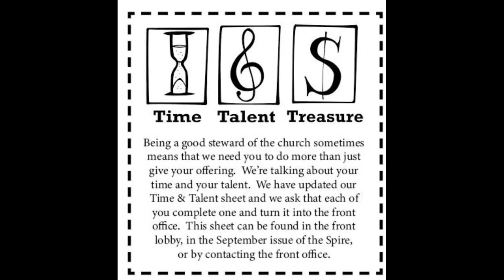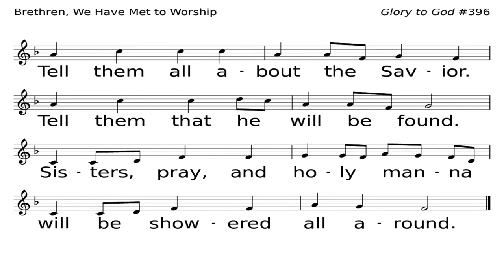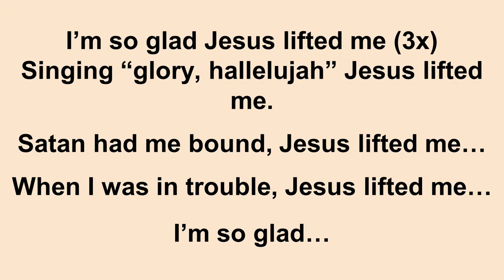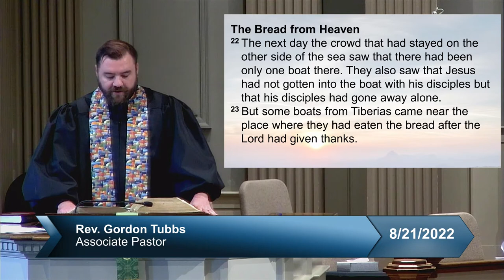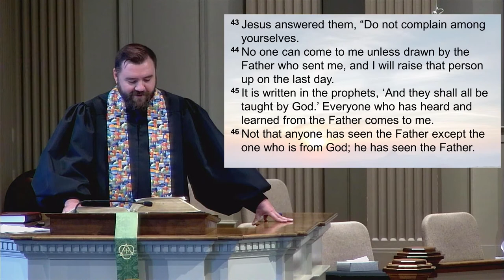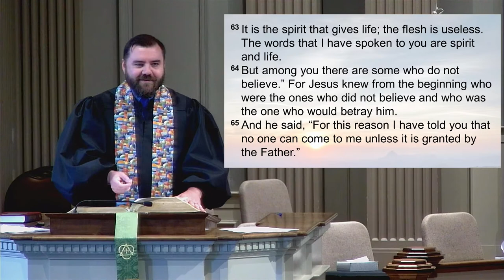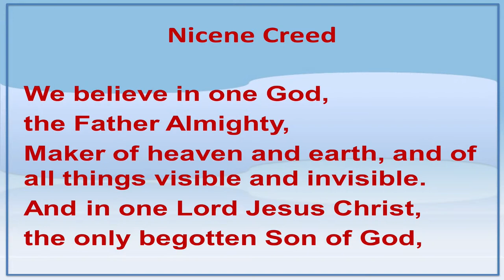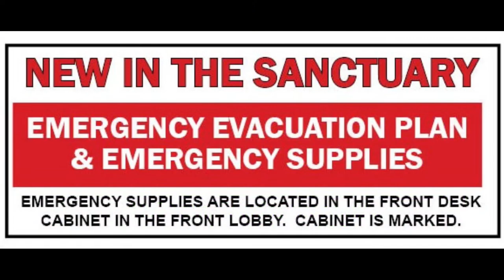First Presbyterian Worship August 21, 2022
First Presbyterian Church, Greenwood, Live Stream, Aug 21 , 2022
WorshipCast License #11589
Dr. Kyle D. HIte